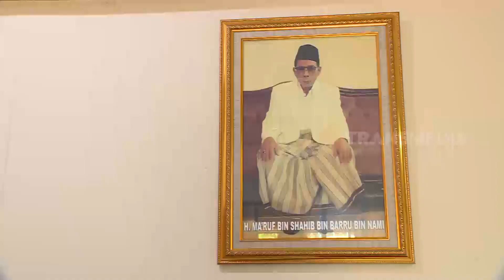Soto Betawi Legendaris Yang Bikin Didi Riyadi Ketagihan | RAGAM INDONESIA (21/05/21)